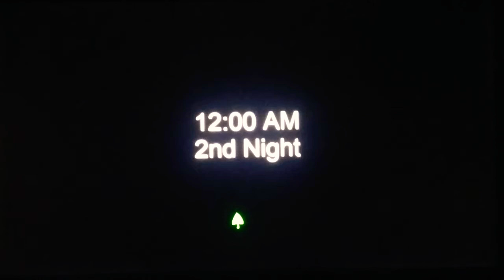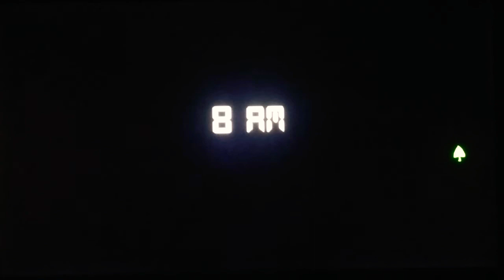5 nights at Sunflowers episode 2 night 2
I am doing night 2 for 5 nights at sunflowers So I hope you enjoy the video and subscribe to my channel if you want to try this game out go to the 1st Video of 5 night at Sunflowers and click the blue words below.